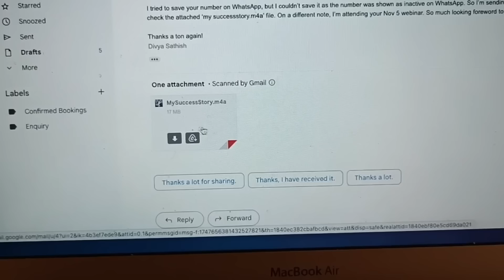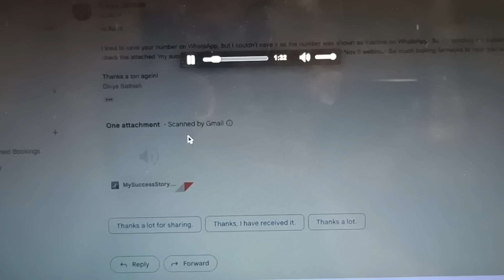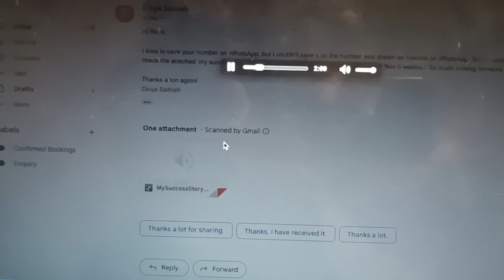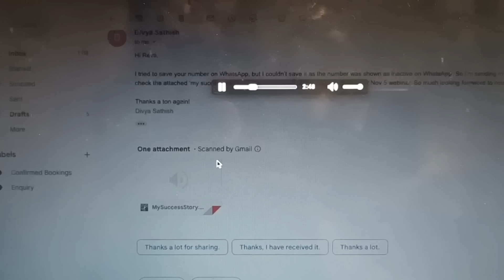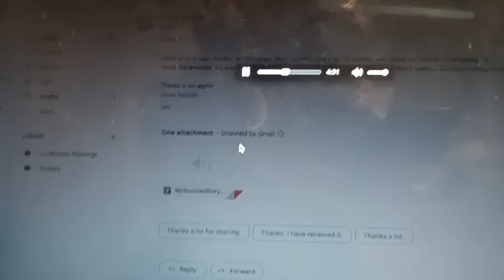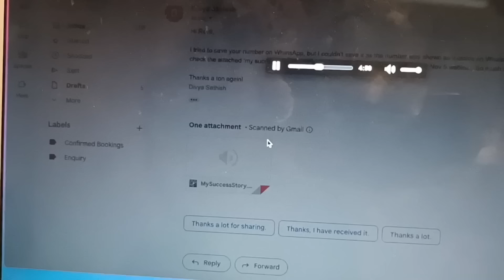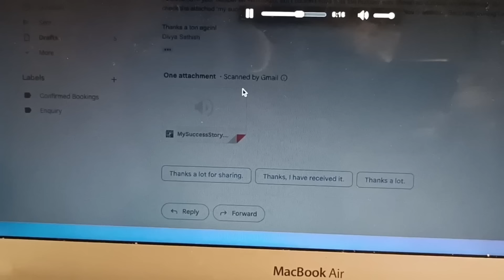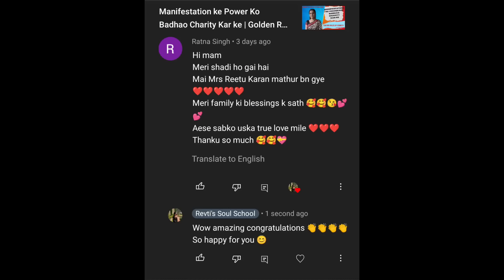This Message Is For You 💵💸[ Must Listen] Only 1% will get this message 11:11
Come join us in creating the life of your dreams by learning simple and easy ways to follow law of attraction.

I will teach you everything I know in Hindi !!